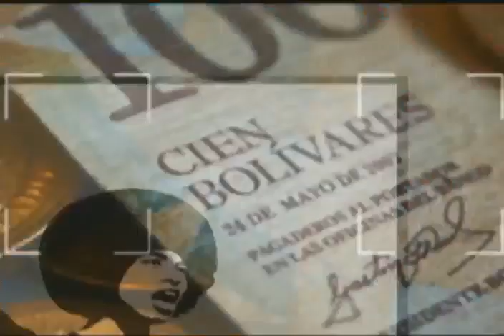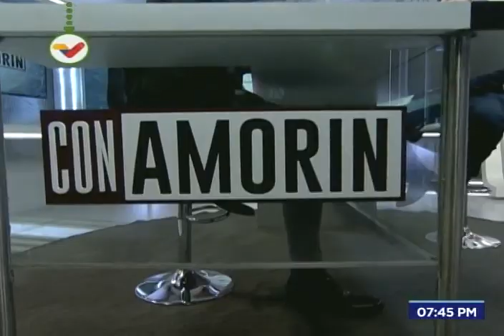Fiscal General Tarek William Saab con Jorge Amorín, 26 noviembre 2018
26 de noviembre de 2018